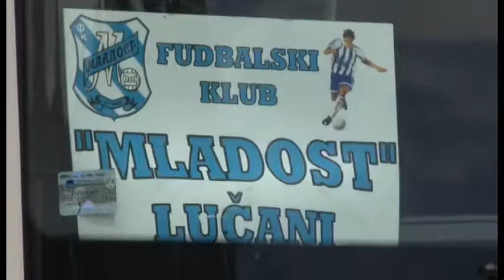MO SPORT 14.06.2017.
Od srede 13. oktobra 2010. godine, na programu SOS kanala, emituje se polusatna emisija pod nazivom „MO sport" u produkciji ATTENTION advertisinga, koja ima za cilj afirmaciju sporta Moravičkog okruga, kroz informisanje javnosti o proteklim i budućim sportskim događajima. Takođe, cilj nam je promovišemo zdrave stilove života i sportskog stvaralaštva kod mladih kako bi doprineli razvoju profesionalnog i rekreativnog sporta na teritoriji regiona. U realizaciji učestvuje 6 članova ekipe, 2 novinara, 2 snimatelja, montažer i realizator, koji pokrivaju ceo region.

„MO sport" se emituje svake srede u terminu od 21.30h sa još dva reprizna termina tokom nedelje.